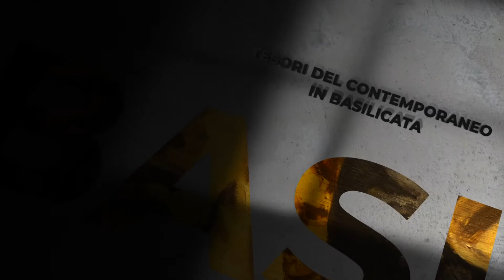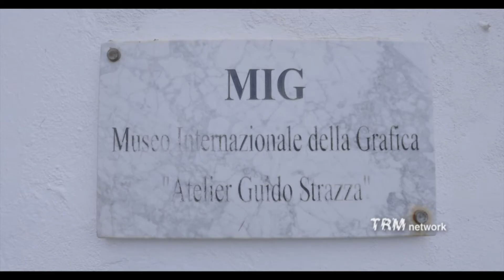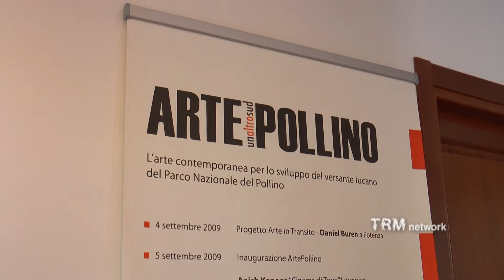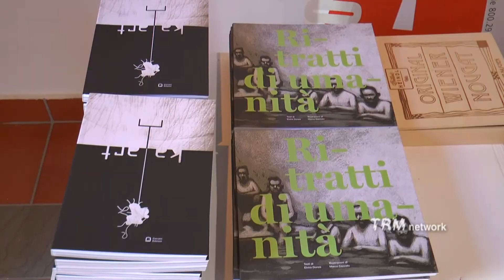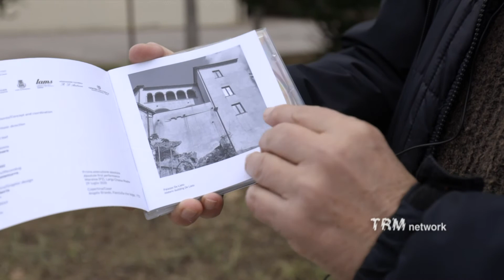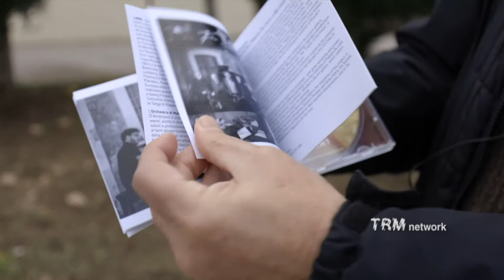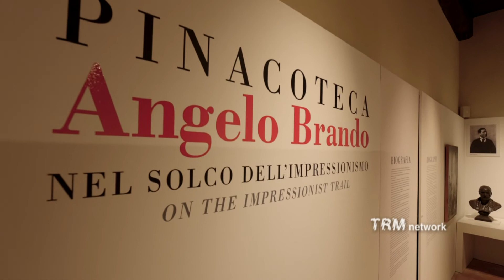Tesori del contemporaneo in Basilicata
TRM Art - Canale culturale dell'emittente televisiva TRM network